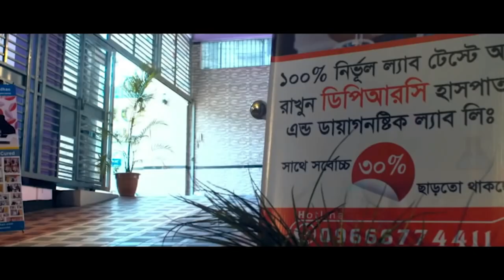হাটু ব্যথার রোগী পুরোপুরি সুস্থ হওয়ার পর কি বললেন । KNEE PAIN, AS, OA, SPA, AVN, PLID, PID, PCID,